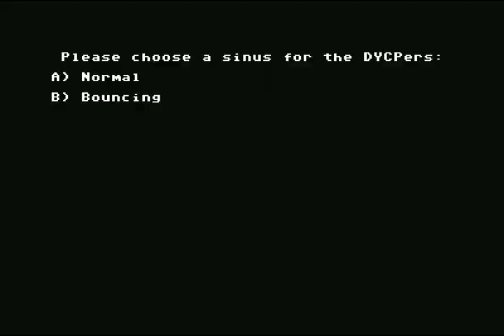4 Sideborderdyycp by Megastyle! Commodore 64 (C64)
4 Sideborderdyycp by Megastyle! Commodore 64 (C64)